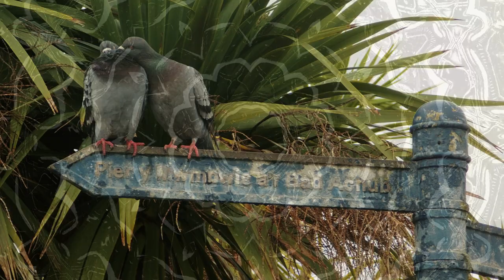Chillotion & Steffi Stichling Diese Welt ist ein Wunder, sie darf nicht untergehen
Diese Welt ist ein Wunder, sie darf nicht untergehen...
Der Text sagt eigentlich schon alles, bis wir den Planeten B gefunden haben und ihn dann auch noch erreichen können, das könnte noch etwas dauern. Es könnte von daher ja doch sinnvoll sein, unseren Planeten nicht mit Millionen Tonnen Plastik zu vermüllen, gefracktes Gas aus Amerika mit Schweröl über den ganzen Atlantik zu schiffen .
Um alles an Wahnsinn dieser Welt aufzuführen würde den Rahmen sprengen, wir wollen mit unserem Song einen Beitrag dafür leisten, dass die Menschheit sich gegenseitig sensibilisiert für die Schönheit und das Geschenk unserer Erde. Gesang Steffi Stichling, Komposition Thorsten Kaekenmeister, Percussion & Film Artwork  Sven Bischof.
Wenn der Song gefällt freuen wir uns über ein Abo oder einen Kommentar oder ganz oldschool einfach weitersagen